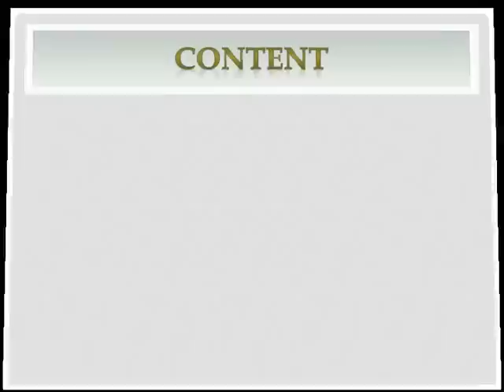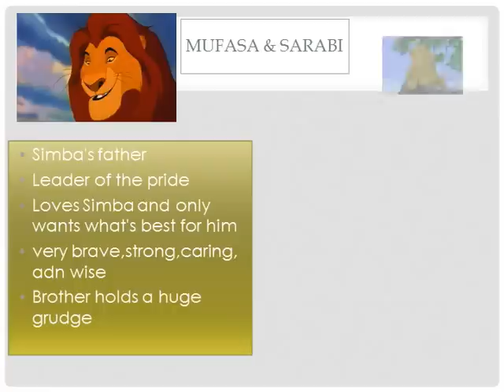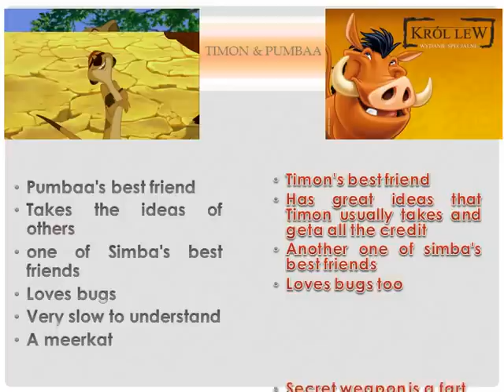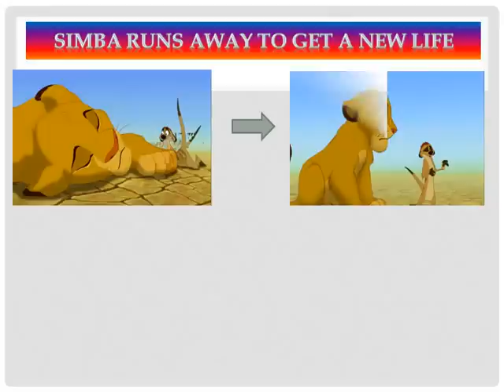The Lion King Presentation(PPT)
The Lion King PPT (HD)